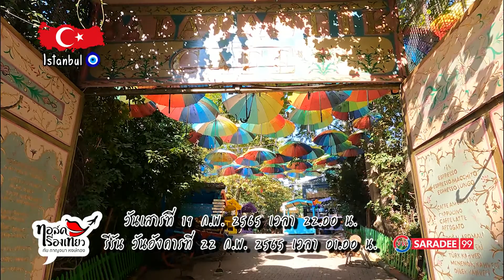SPOT เที่ยวย่านชิคๆ ที่ "อิสตันบูล" / ทอล์คเรื่องเที่ยว / 190265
🎈🎈 เจอกันทุกเสาร์ 22.00 ทาง PSI สาระดี ช่อง99
🎈🎈 รีรันวันอังคาร 01.00 ทาง PSI สาระดี ช่อง99
🎈🎈Live📱ดูสดจากมือถือโหลด Application: PSI fix it
🎈🎈ดูไม่ทันตามไปดูย้อนหลังทุกตอนได้ทาง YouTube: KanClub